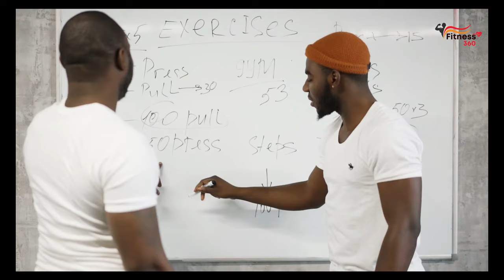What Happens to Your Body When You Do Bench Press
Bench presses are one of those essential upper body exercises that you should not pass up. In fact, it should be in your chest exercise routine because bench presses are full of benefits no matter if you are a beginner or a pro.

In today’s video we will tell you all the health benefits of doing bench presses, from increasing your strength, improving joint health to promoting weight loss and more. We will also be talking about the variations of bench presses that you can do once you master the classic one. So keep watching till the end!

Summary:
1. Increased Upper Body Strength: The bench press has no parallel when focusing on your upper body strength. Even new fitness enthusiasts can increase the strength of their upper body by 40% in just 6 months with this exercise.

2. Strengthens Your Bones: Who would’ve known that benching makes your bones stronger? But, that’s precisely what a study revealed. It showed that people who exercised with the bench press increased the bone mass density of the lumbar spine, the right neck femur, and the right distal radial head.

3. Increased Pushing Power: Perhaps one of the best benefits you get from doing the classic bench press is that it will increase your pushing power.

4. You will look and feel Better: This might be the best perk yet. A big chest and triceps are a great way to show your strength. The big, bulging muscles will make you feel good about your self-image and will give you a confidence boost. The simple fact is that our self-confidence is greatly influenced by the way we look.

5. Increased Muscle Mass: The bench press is ideal for anybody looking to get big and jacked. Because of the stress it places on the chest, you’ll find your chest responding incredibly well to this exercise. It is considered one of the best exercises for building mass. As an added bonus, because you’re working other muscles, you get to enjoy greater levels of muscle hypertrophy in the process, which can only be a good thing.